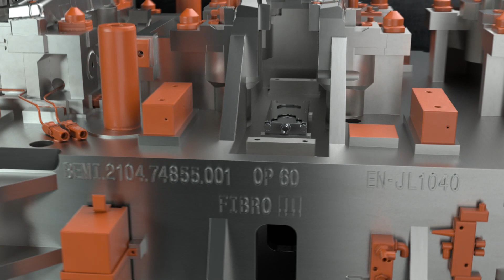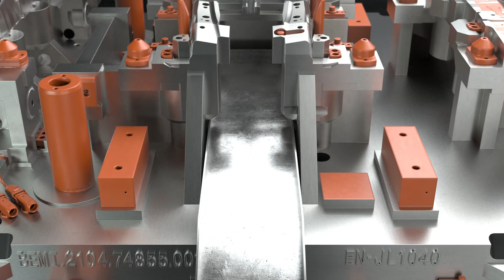FIBRO Normalien | Elektrischer Transporter